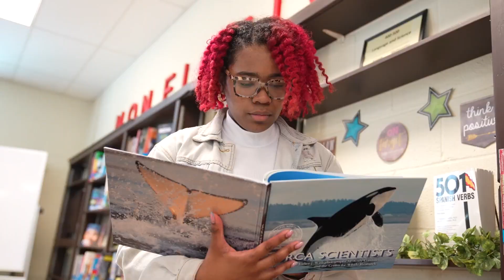2023 Gates Scholars Speak Out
MSCS students who have received the prestigious Gates Scholarship share their thoughts on the achievement and their future.